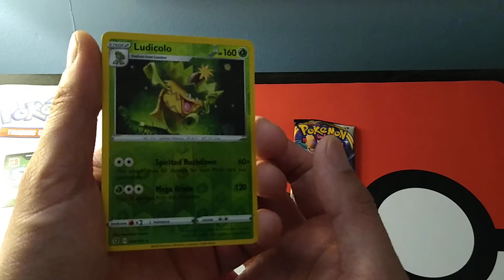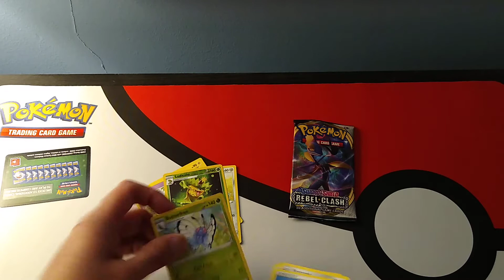"LATE NIGHT Pack Opening." Mini Series (S1 Ep.6 Hooked) THE CHASE! Rebel Clash is a HIT or MISS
Hello,
Good morning, good afternoon, and good evening everyone!

Late night pack opening...

Episode 6 of my mini series. Let's rewind the clock, hop in a teleporter, and go back to Rebel Clash. I feel like this set was very underrated. I am on a high string of nothing but good vibes. let's keep it rolling!

Again, I have been collecting and playing the Pokemon TCG for over 25 years. My channel will not evaluate cards and products at current market values, nor will I discuss anything about the finance and business of the hobby. My channel is to express the love and joy of Pokemon.

Shim Shack Studio.

Here is a booster pack of "Rebel Clash"